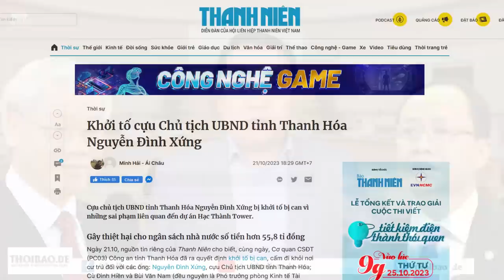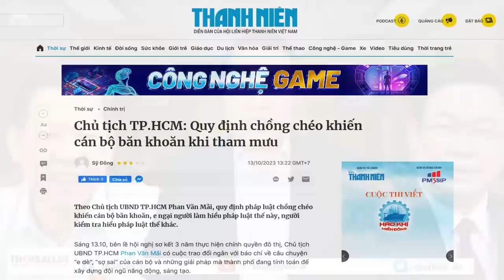Trịnh Văn Chiến thoát hiểm, sự thất bại của Tổng Bí thư trong việc chống tham nhũng?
Nay ông Trọng sức tàn, lực kiệt, trong khi thế và lực của Phạm Minh Chính đang lên, thì công cuộc chống tham nhũng lại quay sang sự thỏa hiệp.